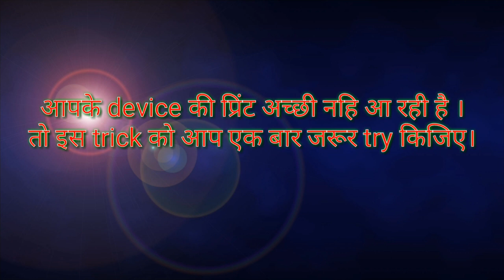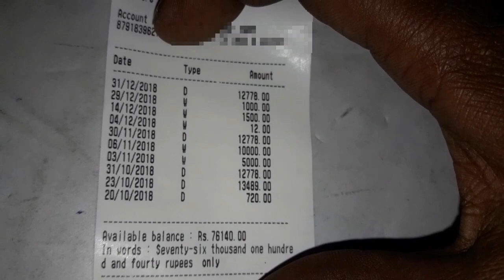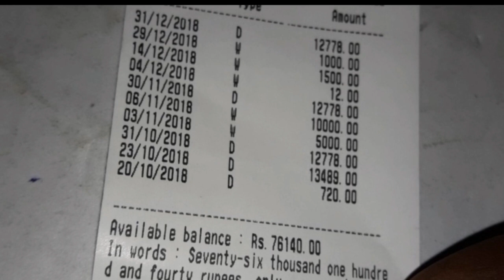RICT device print not clear( problem solved) -Hindi